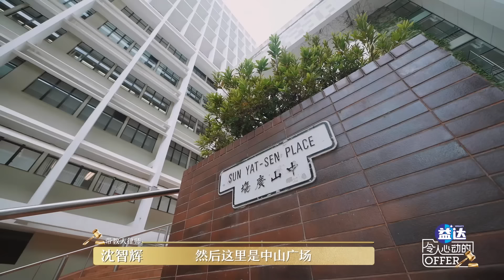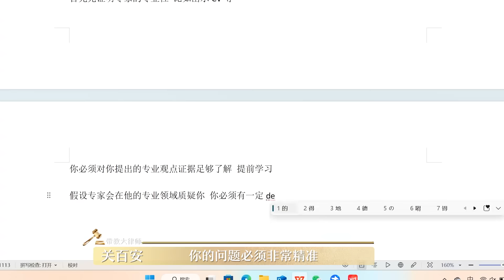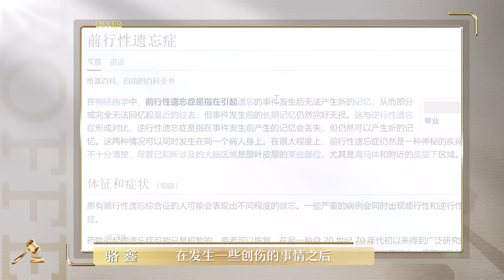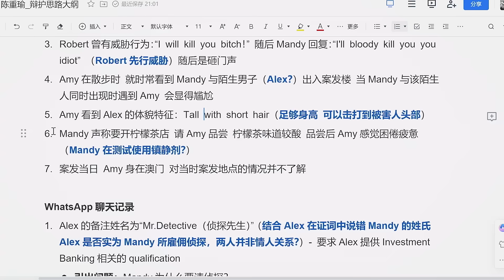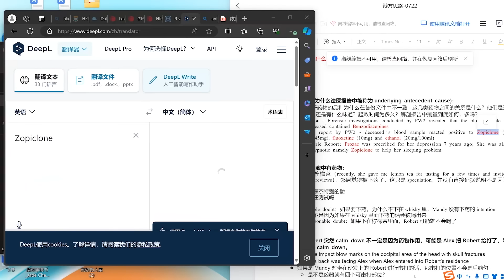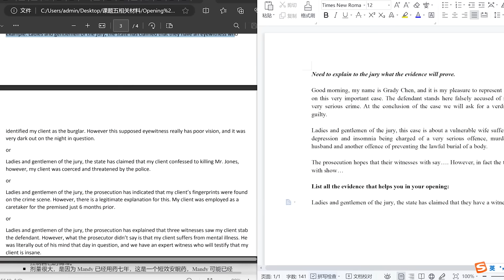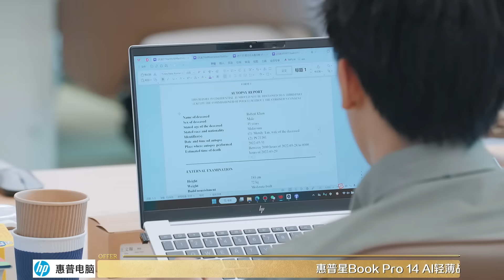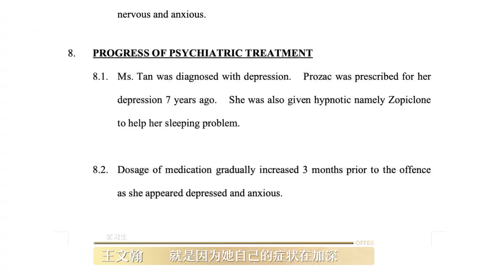【Multi Sub】第6期上：双面律师生活！庭辩前学霸半夜痛哭 出席酒会秒变交际花《令人心动的offerS6》An Exciting Offer EP6 FULL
*Click CC for English/中文/한국어/español/português/bahasa Indonesia/bahasa Malaysia/ภาษาไทย
*The subtitles providing now are created with AI tools. We are sorry about any inconvenience.

🧐《令人心动的offer 第6季》聚焦香港律政行业，围观实习生们的热血成长故事！
每周四周五晚上19点更新，加入职场加油团，会员正片抢先看，还有更多专属花絮等你探索👉🏻

下载 WeTV APP🚀 观看海量正片视频，更有多语种翻译，畅享热门综艺！
☞00:00 欢迎下载 WeTV / Tencent Video APP
☞00:30 按下跳过，畅享最热综艺，尽在WeTV APP

节目简介：《令人心动的offer S6》是讲述职场新人成长蜕变的职场生存类真人秀。
◆加油团：钟汉良 佘诗曼 大张伟 张纯烨 陈铭 何运晨 （按从业时长顺序排序）
◆实习生：陈可儿